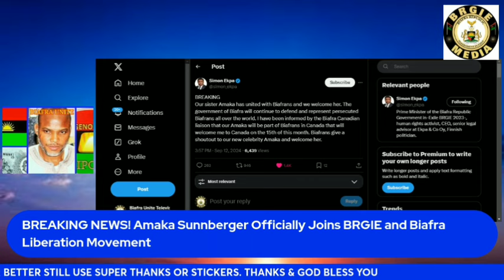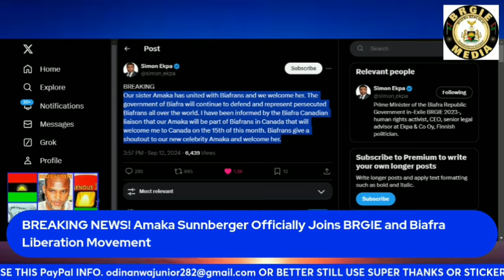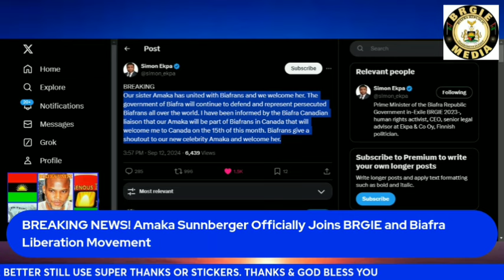BREAKING NEWS! Amaka Sunnberger Officially Joins BRGIE and Biafra Liberation Movement